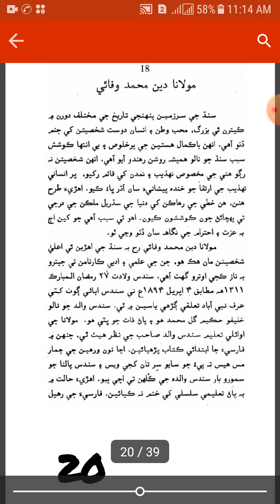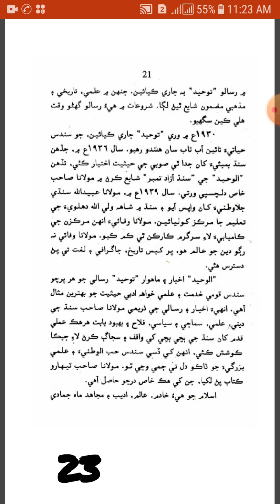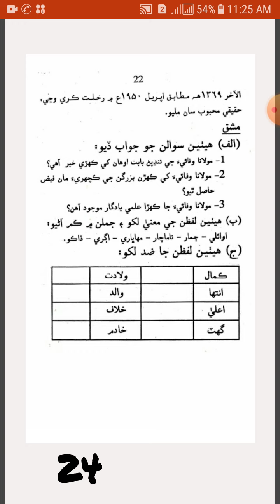Class 6 Lesson 6 Mulana Din Muhammad Wafai